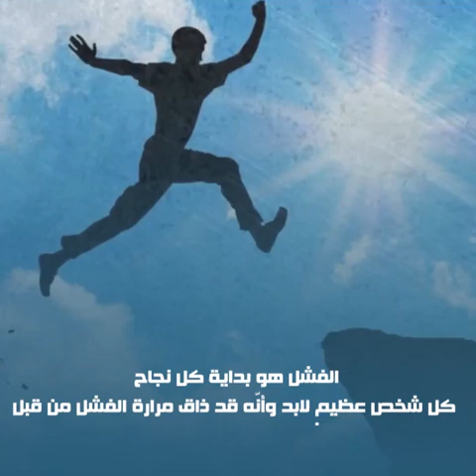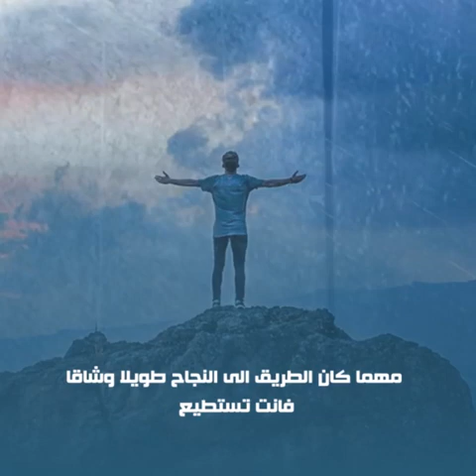قصص نجاح يجب ان تراها